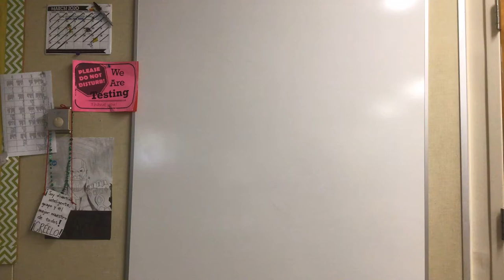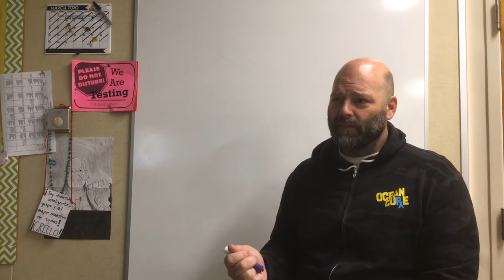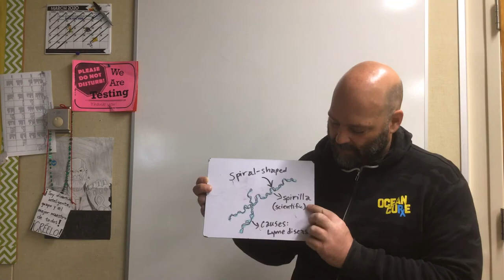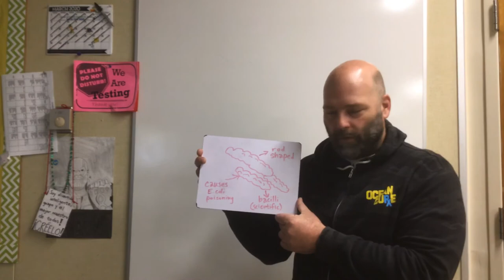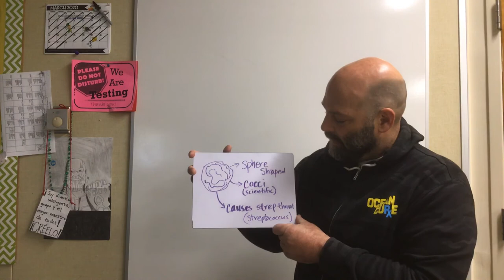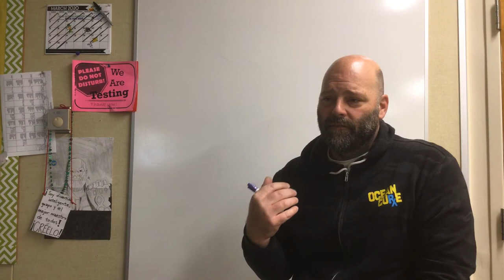March 30, 2020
Review on Bacteria(you should know all this already)